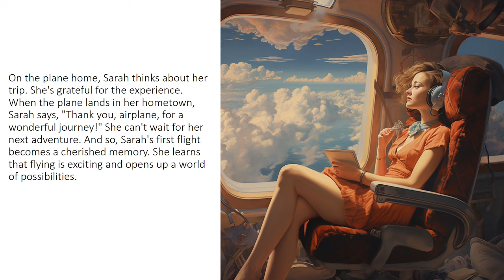Practice listening to English every day through stories - Travelling by Air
Practicing English listening right away is essential for rapid language acquisition. By immersing yourself in listening exercises, you enhance your ability to understand spoken English, improve your comprehension, and boost your communication skills. Active engagement, exposure to various accents and topics, and regular practice are key components in this process. Authentic materials, like podcasts and movies, provide a real-world context for language use, while the incorporation of new vocabulary and attention to pronunciation help you grasp the intricacies of English. Starting with slower content and gradually moving to faster-paced material, along with seeking feedback and participating in real conversations, ensures that your English listening skills develop swiftly, enabling you to communicate with confidence in the English-speaking world.